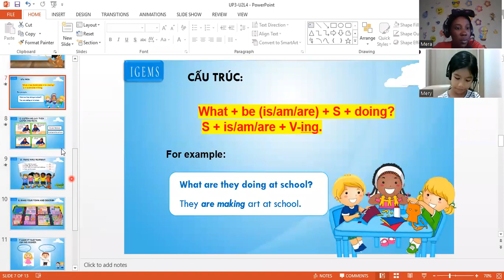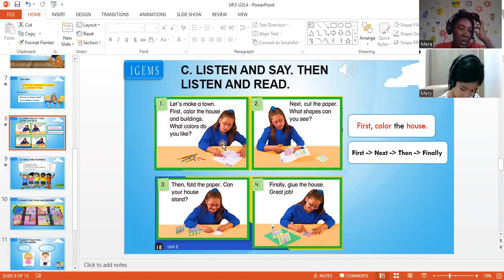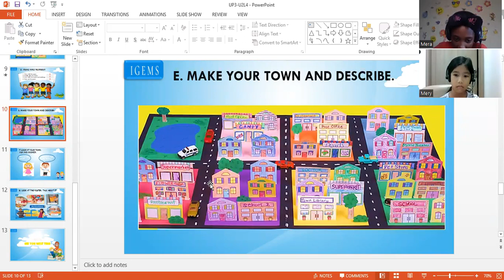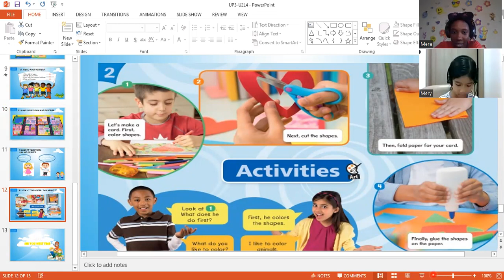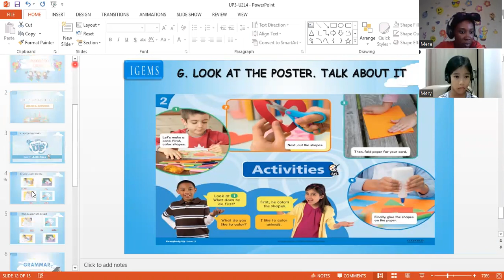IGEMS E UP3 UNIT 2 LESSON 4 II Mery